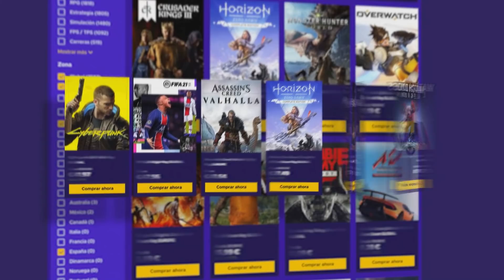🎮 Increíble mes de Xbox y Game Pass (Repaso completo) | Bethesda - Microsoft - Playstation - Semons